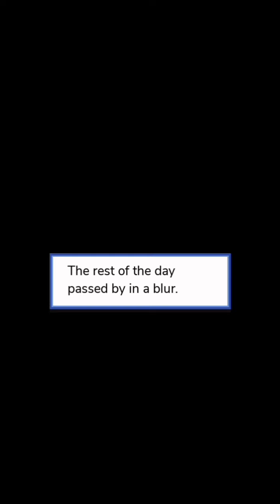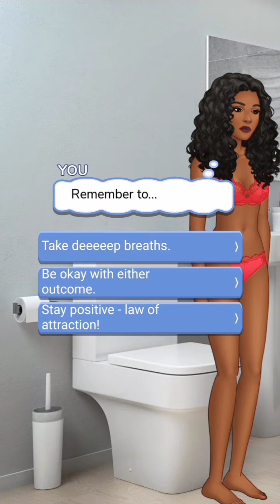Our Secret: Episode 1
A married woman who's attracted to her neighbor while she's facing fertility issues. No commentary walkthrough of this game.